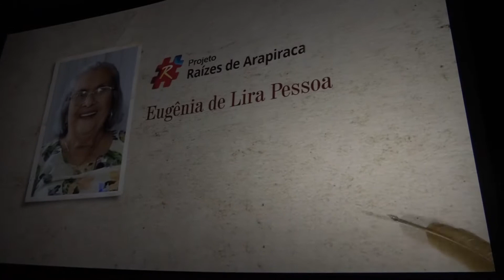7º EDIÇÃO DO RAIZES DE ARAPIRACA